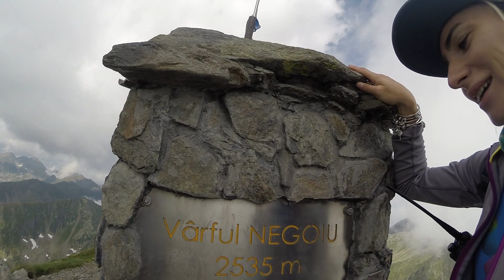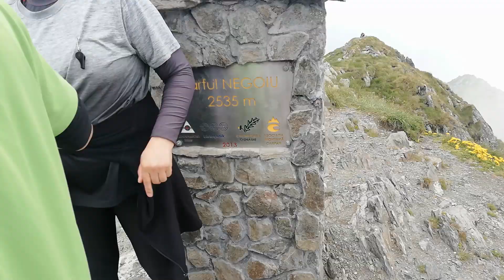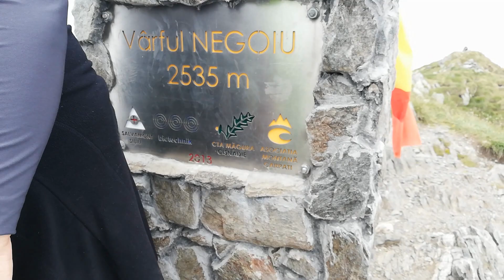Piscul Negru - Caltun - Negoiu - Valea lui Stan, Fagaras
4 zile cu vreme faina, capre negre, ursi, magari, zapada si cel mai fain rasarit.